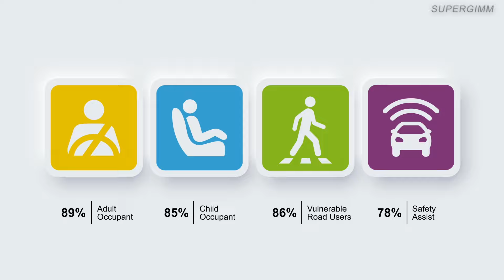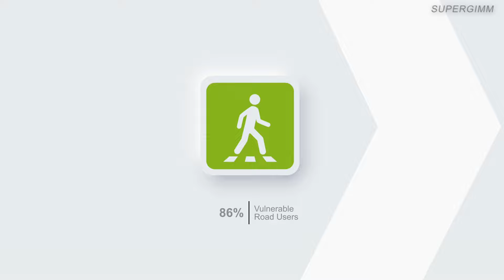NEW BMW 5 Series 2024 CRASH TEST - How Safe is New BMW 5 Series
The new BMW 5 Series has started its journey on world markets, but how safe is it? Tested model was BMW i5 eDrive40.

Source:Euro NCAP